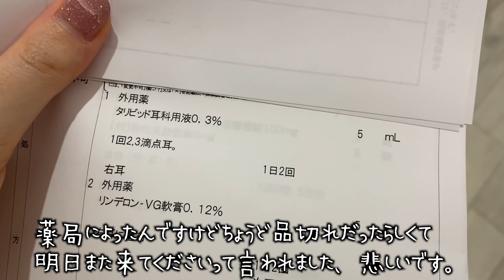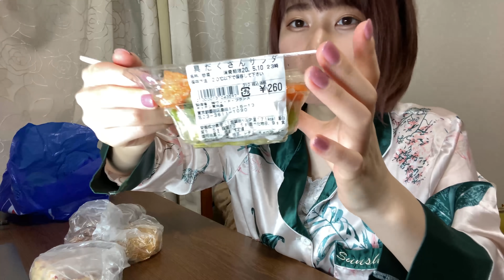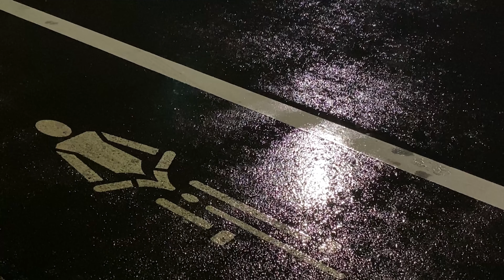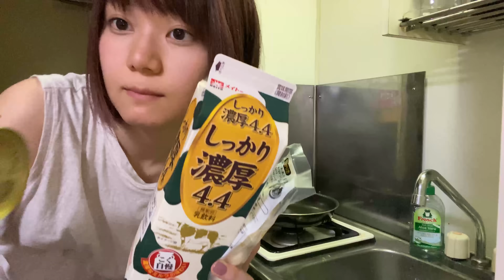【22歳女子大生】リアルすぎる1日密着動画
Pocochaで配信してるよ✌︎('ω'✌︎ )